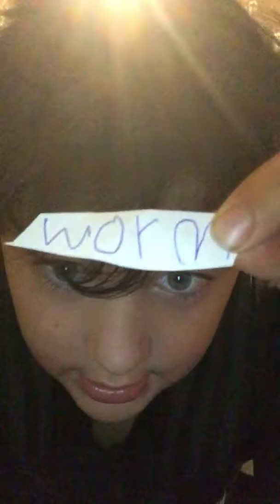FORTNITE DANCE CHALLENGE (part 2)